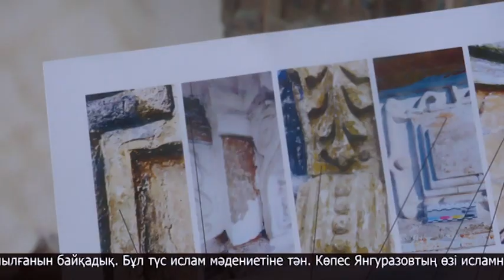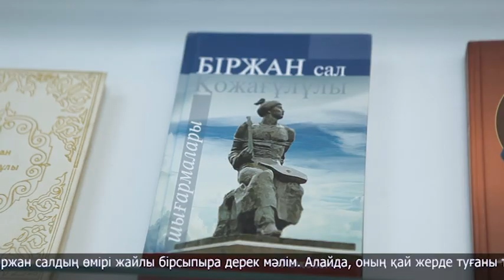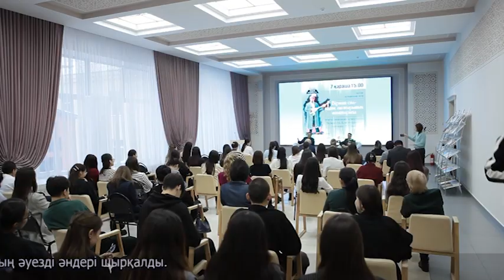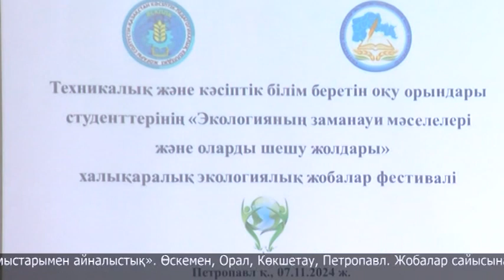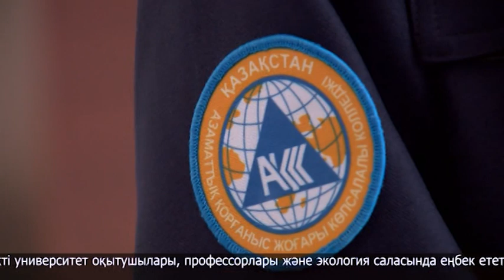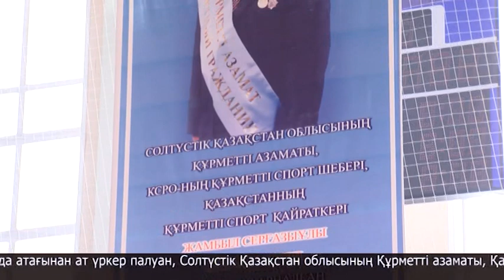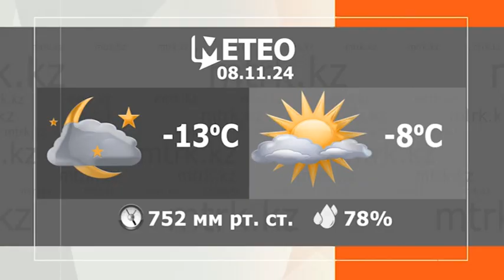МТРК жаңалықтары 07.11.2024